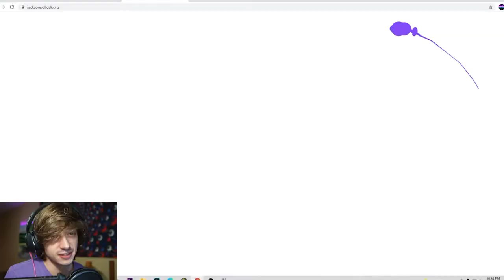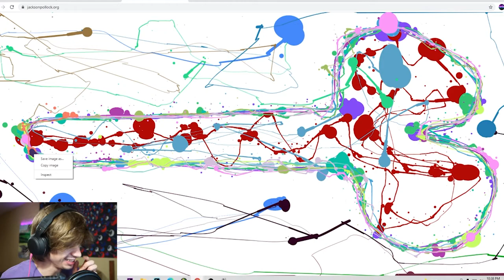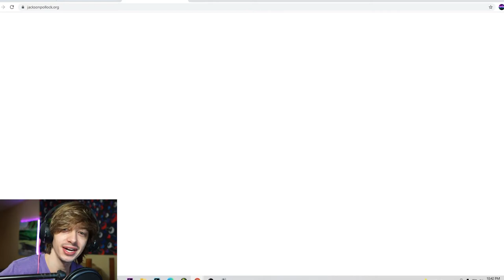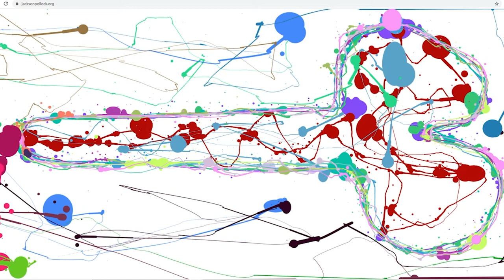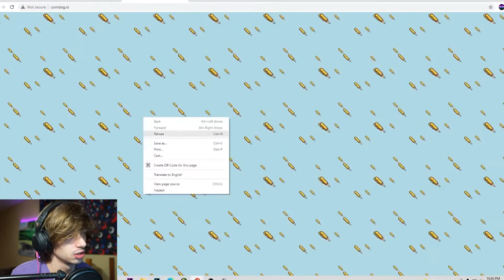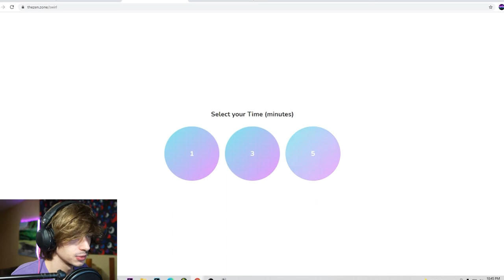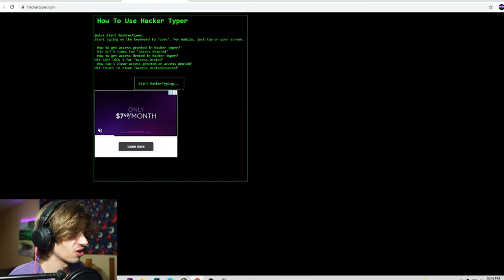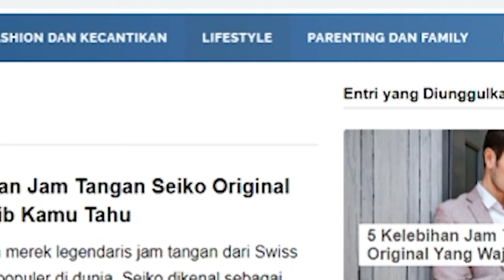I created a masterpiece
Hi there, welcome back to Worlds Weirdest Websites, today I show you art is a scam and that Jackson Pollock is overrated. I created my own art that ascends that of Van Gogh and Picasso. of course this is just a meme, but also, modern art is literally a scam. I dunno.

Back in my earlier days, I was cringing it up and finding some of the strangest websites. Welcome to my Worlds Weirdest Websites(WWW) and we take at a few more than just the Jackson Pollock sites, so join in on the fun and make sure to: